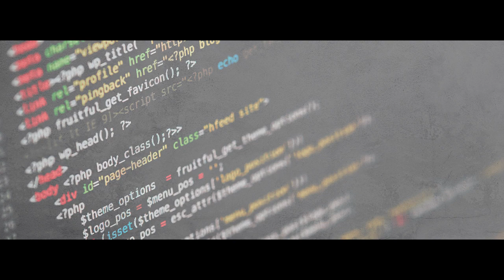Sir Ham and the Goblet of Dew Saga The Complete 6 Course Meal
Special Thanks to My Amazing Patrons that Make This Possible!
Follow the Author on Reddit!

 Neckbeards are defined as overly opinionated people, lacking most social skills or tack. Most of the time Neckbeards are racist, bigots, and generally unpleasant to be around. As you can imagine, encountering them can be interesting, to say the least. Most of the encounters are usually so crazy, cringe-worthy and ridiculous that it is funny.

Thank you to the wonderful authors of these stories from subscribers and Reddit

The artwork is provided by Pixabay and other Sources

Art: Commons.wikimedia.org, Pixabay, Beachfront B-Roll, Gratisography, and Freerange Stock
Most of my pictures are found at Pixabay, they are an amazing site with tons of pictures for talented photographers.